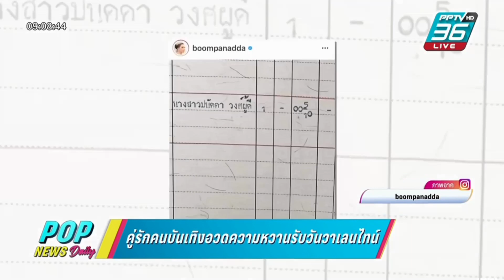Aim Satida จันทร์ 15.02.2564 ‪POPNEWSdaily‬ #‪PPTVHD36 ‬ ‪aimsatida‬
-อาทิตย์   12.55 น.